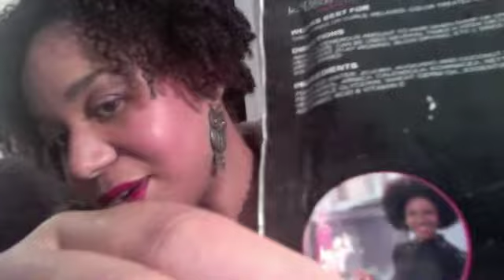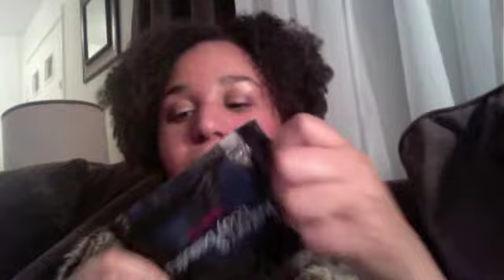Product Review: Karen's Body Beautiful Sweet Ambrosia Leave In Conditioner Pomegranate Guava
Sunsetnwaves does a Product Review on Karen's Body Beautiful Sweet Ambrosia Leave In Conditioner Pomegranate Guava. This Product can be found at selected Targets